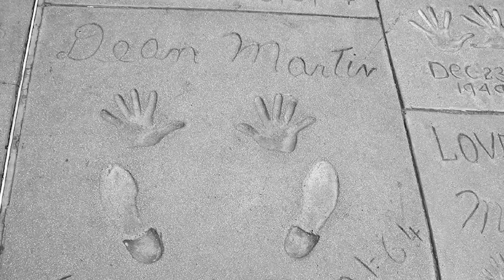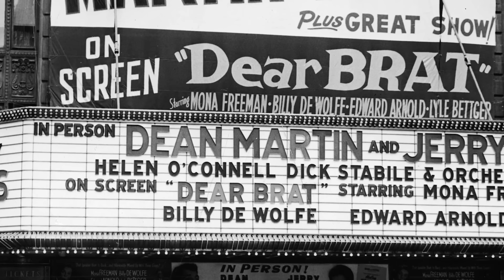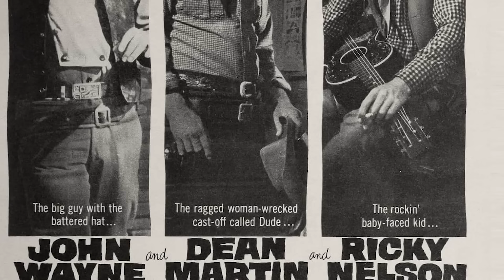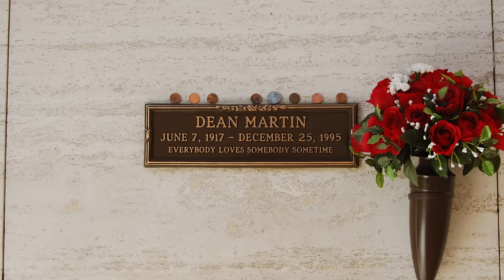Dean Martin: We Had The Legend All Wrong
Dean Martin faced simmering feuds, rocky marriages, and life-altering tragedies on his road to the top.